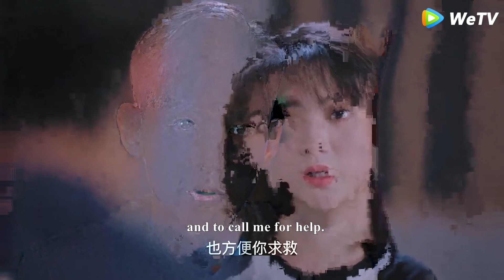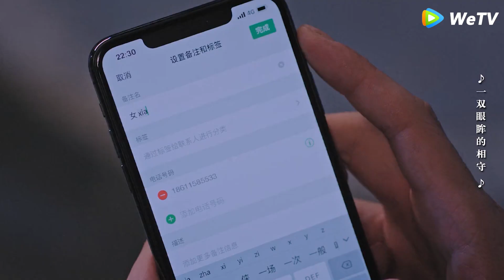女孩一開門就投懷送抱，健碩背肌摸到爽，抬頭一看竟是帥醫生！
劇名（Drama Name):我的小确幸 My Little Happiness
WDXQX